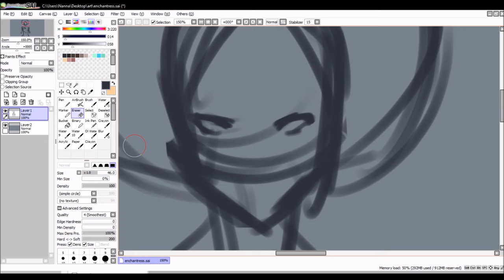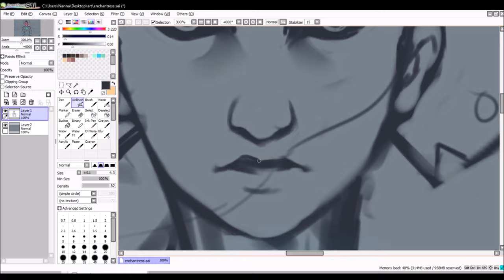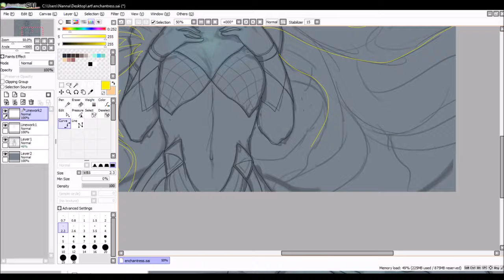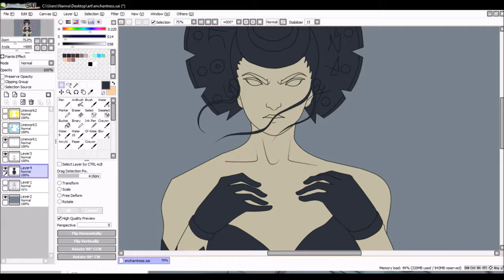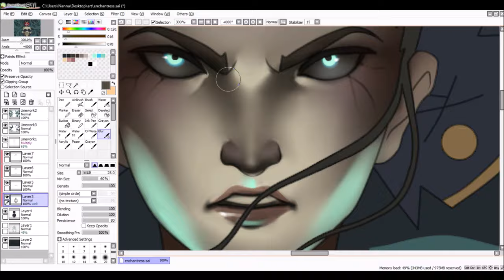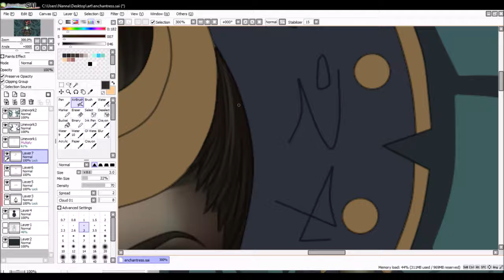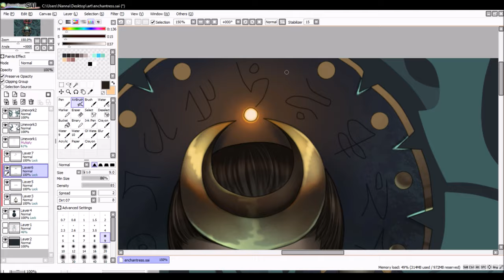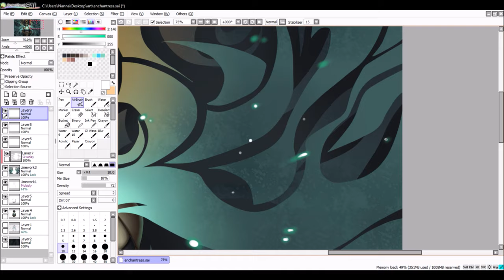speedpaint - Enchantress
Enchantress, from Suicide Squad!!

PROJECT: Ashe login theme